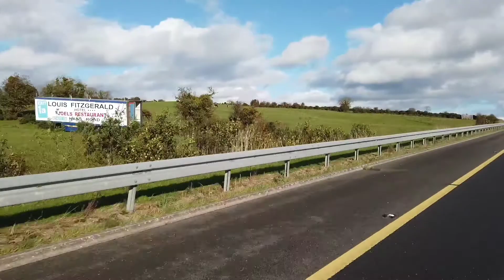Testing our DJI tool 😆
The view was taken on our way to Dublin. Enjoy!